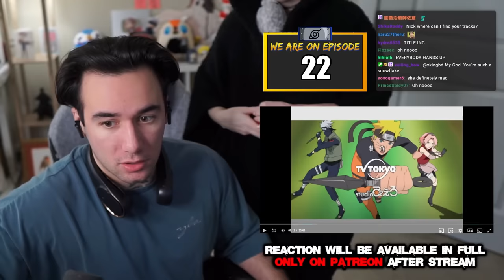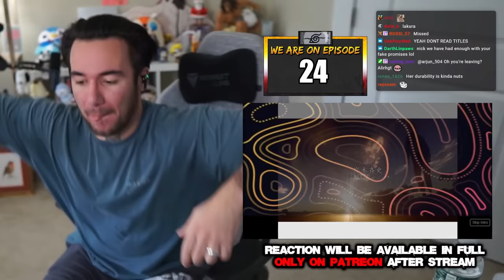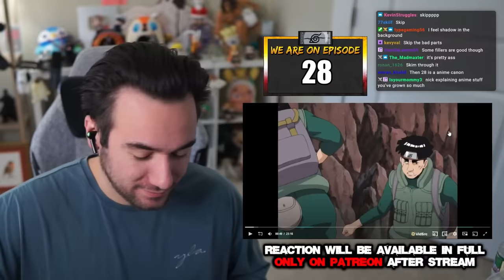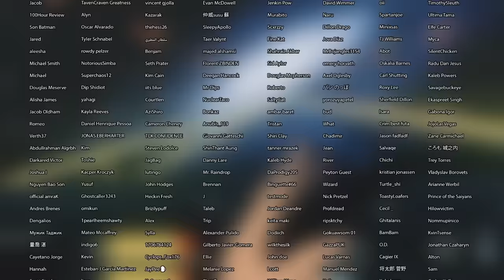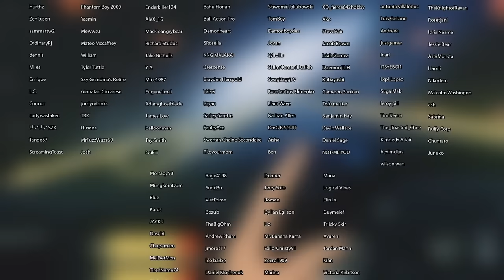This Naruto Fight Was BRUTAL.